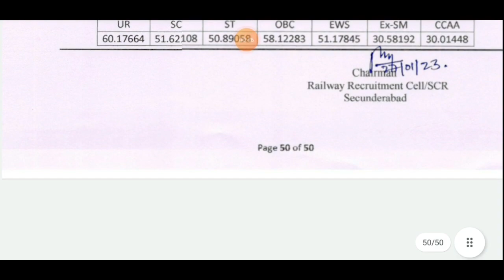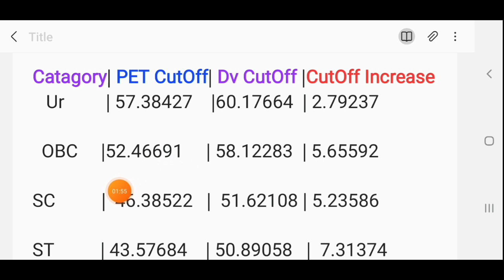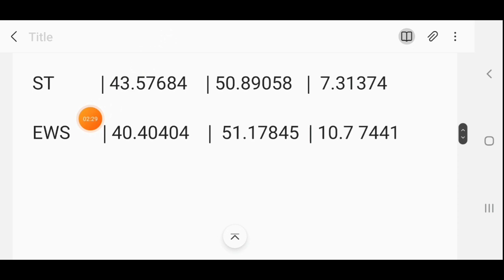RRC GROUP D बड़ी खुशखबरी | OFFICIAL CUTOFF FOR D.V | D.V FULLSCHEDULE जारी | CutOff Increase In D.V